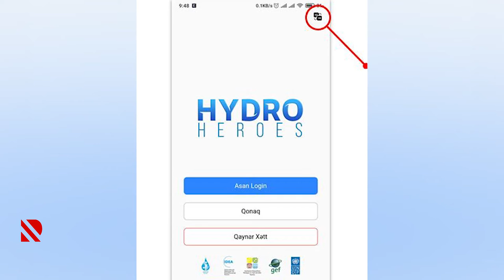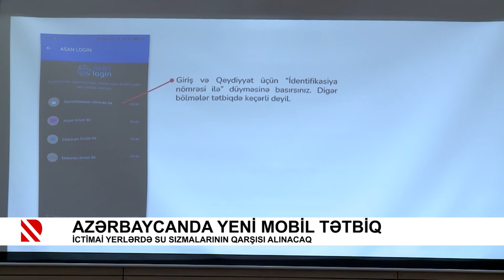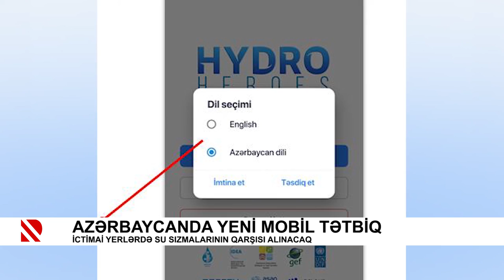İctimai yerlərdə su sızmalarının qarşısı alınacaq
Azərbaycanda yeni mobil tətbiq